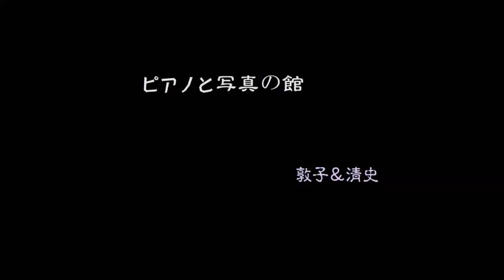ピアノと写真の館 No.5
瀬田清史の写真と瀬田敦子のピアノのコラボレーション